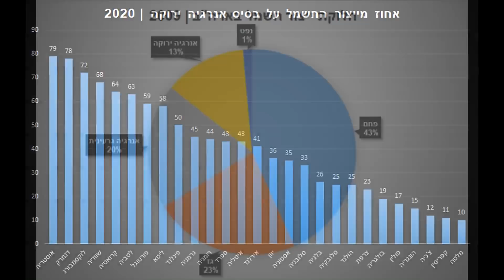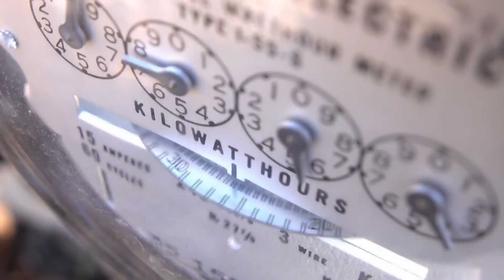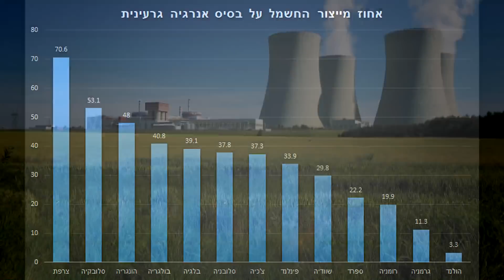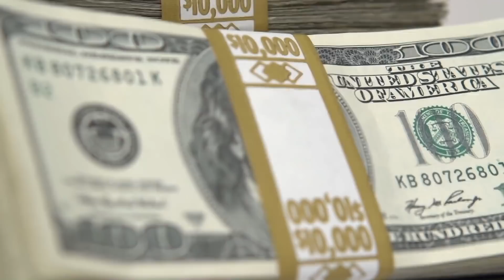על הצהרת ביידן ואנרגיה גרעינית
מקורות מידע.